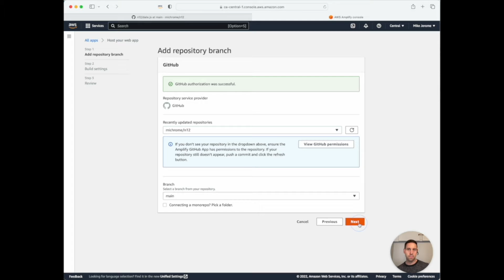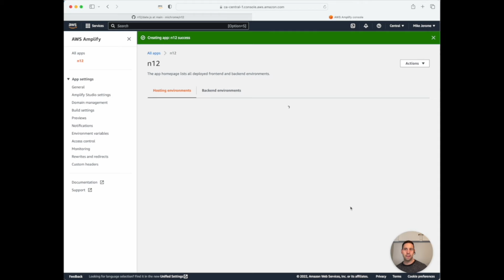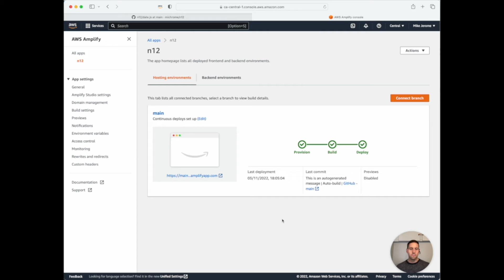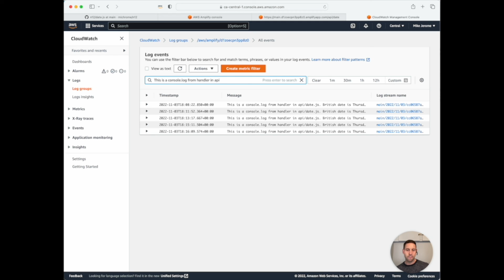Zero-Config Deploy of a Next.js 13 SSR App with AWS Amplify Hosting | Amazon Web Services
This video walks through the process of deploying a Next.js 13 application with AWS Amplify Hosting. It highlights the zero-configuration onboarding experience of Amplify Hosting, where developers can easily connect their repository then simply click through a wizard to deploy their application.

AWS Amplify Hosting product details
AWS Amplify Hosting user guide
AWS frontend web & mobile blog

More AWS Amplify videos & go.aws/3ULuk0w